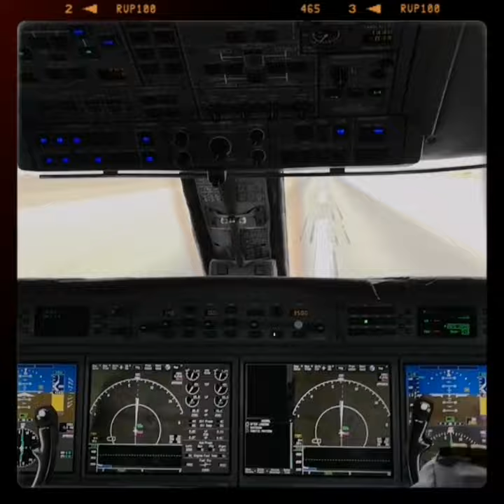Smooth landing in Saudi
You can also JOIN their channel to your support to them, do not forget to put "from Mechanic O" on your comment to their videos.

Last Update: October 21, 2021

✅ VIP Channel Members
1)  @Eliza’s Vlog  - Airbus VVIP
2)   @Aine Peterson  - Boeing VIP
3)   @Zena B.  - Gulfstream VIP
4)  @Catherine  - Gulfstream VIP
5)   @Miamore Vlog  - Phenom Baby